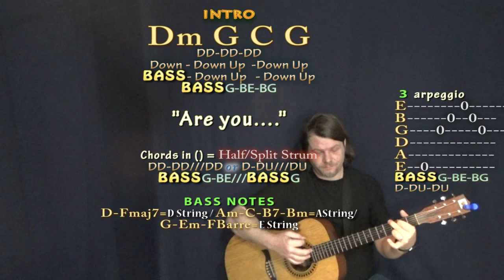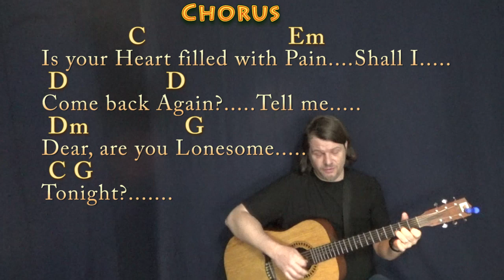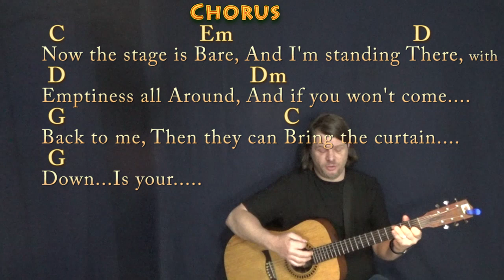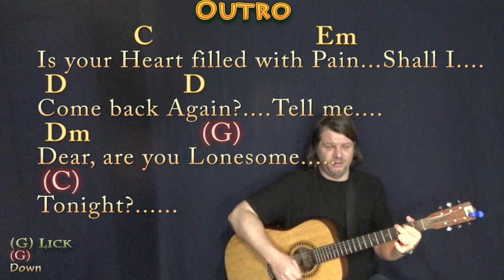Are You Lonesome Tonight (Elvis) Guitar Cover Lesson with Chords/Lyrics - Munson